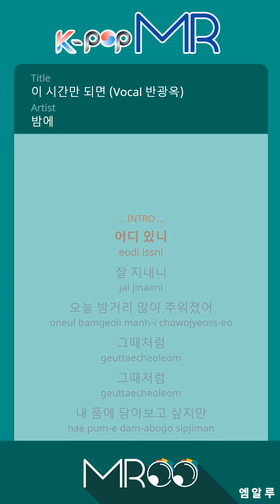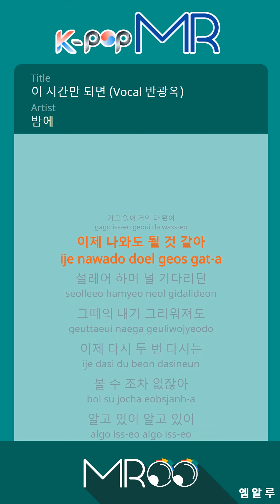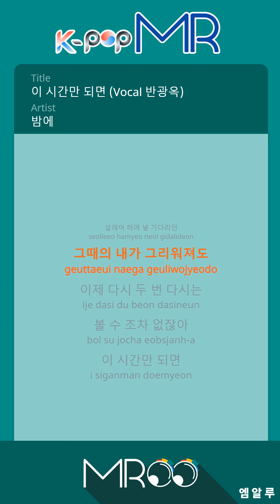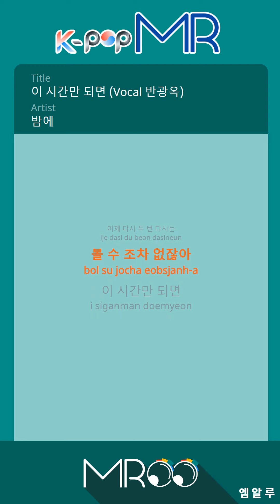[KPOP MR 노래방] 이 시간만 되면 - 밤에 (Origin Ver.)ㆍAt this Moment - Bam-E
[Eng-Sub]

It's been a lot cold tonight.

Like that
Like that
I want to put it in my arms

It's so weird.
I did not really know.
I believe he'll be forever.

I still have this time
I think I should pick you up.
I'm almost there.
I think I can come out now.

I miss you then
Now twice again
You can not even see it.

I know everything in my head.
My heart I did not want to believe
I can not let you go.

I'm almost there.

ⓒMusicen. MR